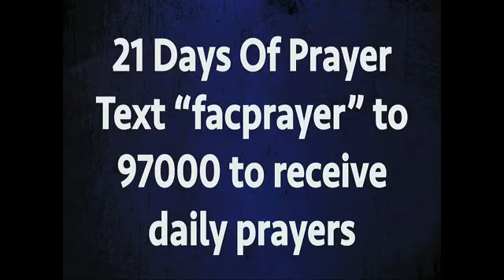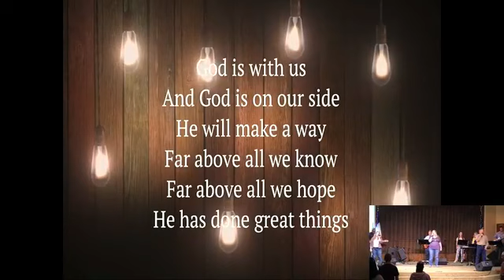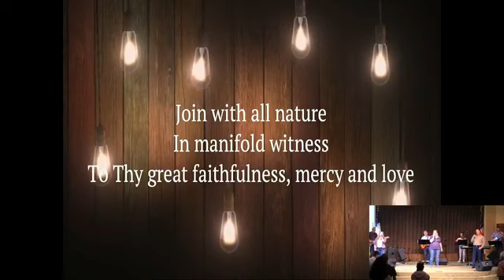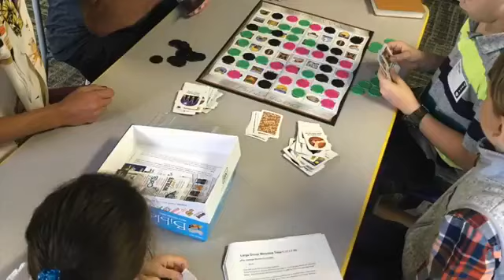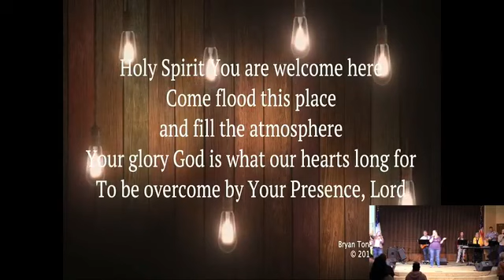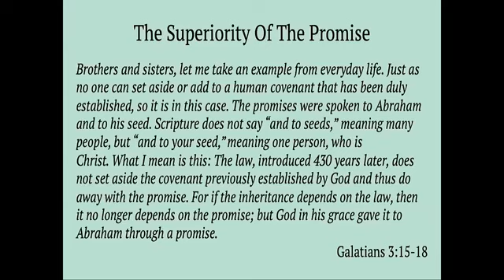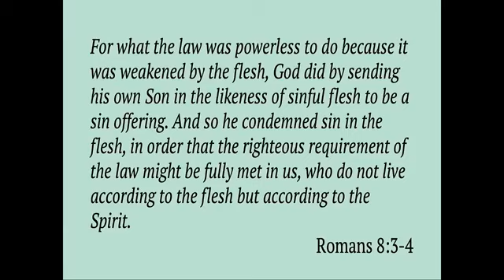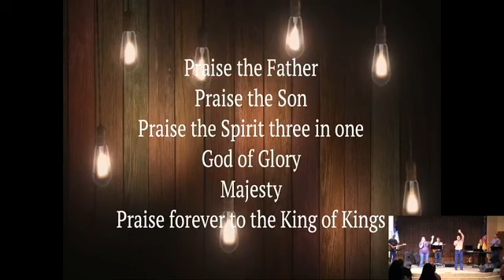Galatians: Paul's Defense Of Faith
By Pastor Jeremy Stine
August 16, 2020
Live Stream From Fremont Alliance Church